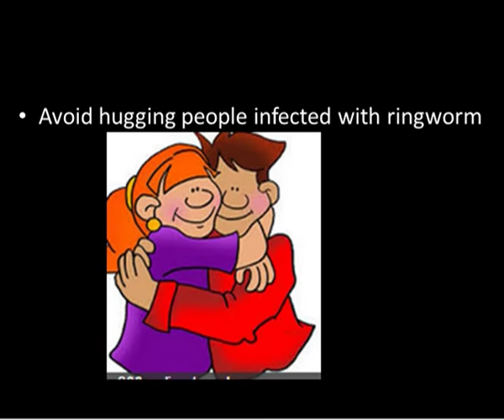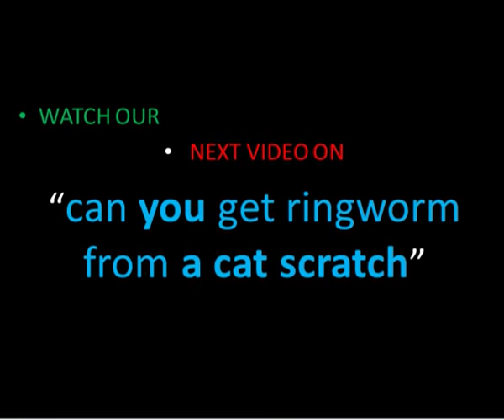what causes ringworm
Use this to clear ringworm faster
in this video, we have shown what causes ringworm, common activities that causes ringworm
• here is a link  that will take to a page to get the best otc ring worm creams
this ringworm cures
• contains 100% natural ingredients
• contains potent anti-fungal, antimicrobial properties
• that efficiently control itching and inflammation on your face, body, feet, hands, scalp, finger nails, toenails, and heels.
• stopping irritation of the infected areas and preventing further spreading of infection to
• other body parts is the first step to recovery
relieves itching, burning, redness,
• soothes itchy, scratchy, dry, cracked, flaky, inflammed skin
• organic & natural ingredients (no harmful chemicals
• moisturizes and helps heal damaged skin
• typically results in total clearance of the infection
• restores skin back to its normal healthy state

how nail polish can cure ringworm